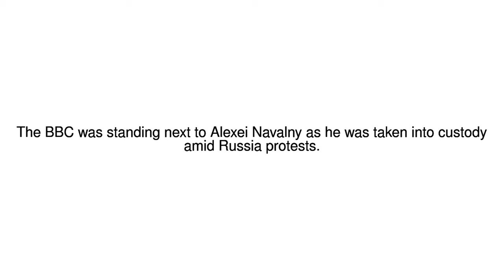News Update Russia opposition leader Alexei Navalny detained in Moscow 28/01/18